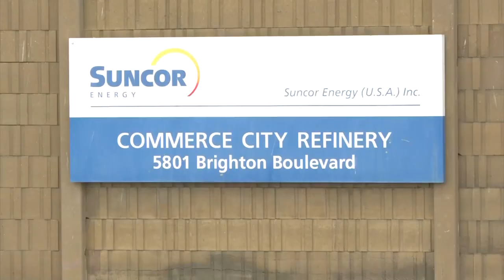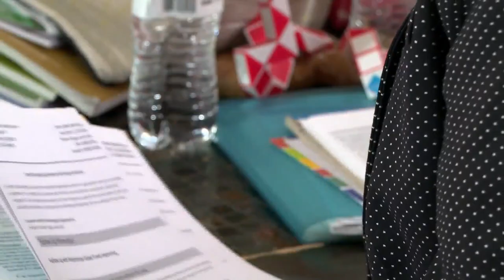Suncor Announces $12M In Improvements Following Emissions Investigation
Suncor Energy on Monday announced the findings of an independent, third-party investigation into emissions at its Commerce City refinery.